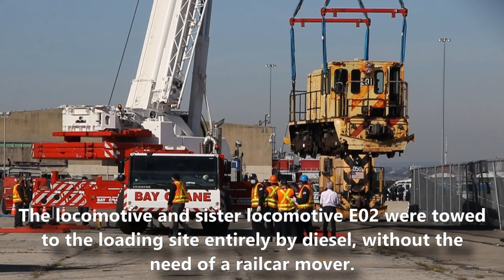How to Tow R77E Electric Locomotives Off NYC Subway Property for Conversion to R257 Locomotives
A montage outlining the steps R77E electric locomotives undertake to be taken off property to be converted to R257 diesel-electric locomotives in Canada by Cad Railway Industries (CADRI). The R77E locomotives are a group of 10 electric locomotives that were lightly used during their time as electric-only locomotives. A decision to convert them to diesel-electric locomotives (under contract R257) was made in 2020; three of them have been taken off property for conversion at the time this video was uploaded.
Timestamps:
0:39 - 1: Towing to 36-38th St Yard
3:30 - 2: Towing to loading site
7:08 - 2.5: Towing to loading site with railcar mover
11:06 - 3: Loading onto trucks/flatbeds